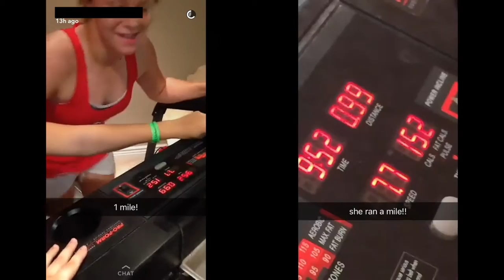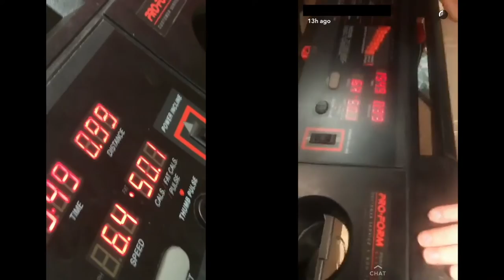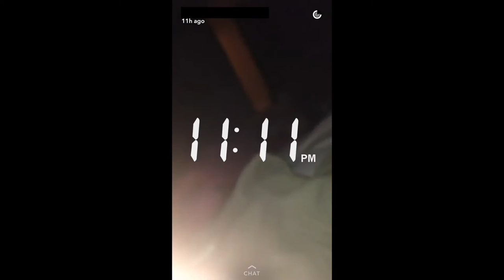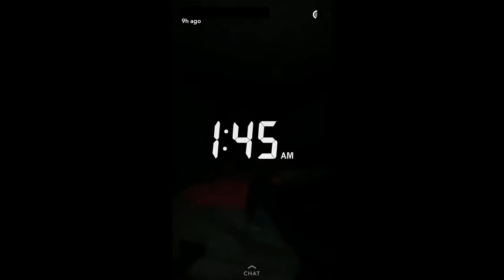Snapchat Sleepover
combining more than 5 snapchat stories and putting them in order took a while lol.. Anyways, I hope you enjoy this messed up video
WATCH IN HD!